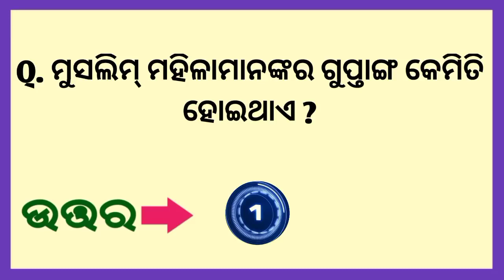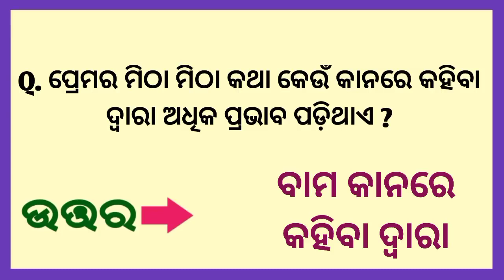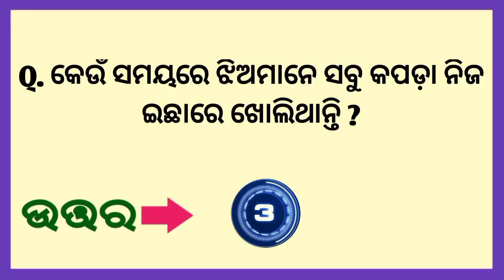Most Brilliant Answer of UPSC IAS Interview Question | Top gk Question Odia | Interesting Gk tapatop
odiamotivitional \npositivethought \nlifelesson \ninsparingvideo \ngourimotivitional \nhappinesstips,dream,positivethought,lifelesson,odiainsparingthought,happinesstips,gourimotivitionalvideo,odiamotivitionalgourijena,insparingthoughtvideogourijena

swami nahin ghare,wife love affair with ex-boyfriend,satasura odia,odia wife affairs,wife affairs in odia,wife affairs her boyfriend,odia stree affairs,wife affairs with her ex-biyfriend,ex boyfriend love affairs

sambalpuri giha kacha gali,sambalpuri giha kacha call recorder,sambalpuri giha kacha movie,sambalpuri giha kacha katha varta,sambalpuri giha kacha puran,sambalpuri giha kacha love story,odiabia banda